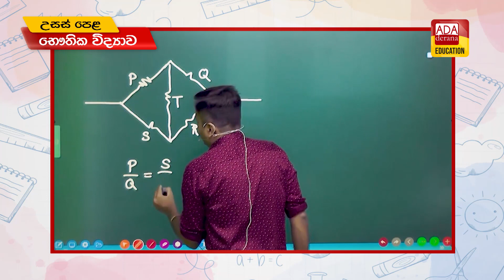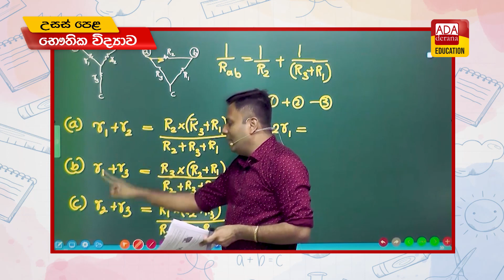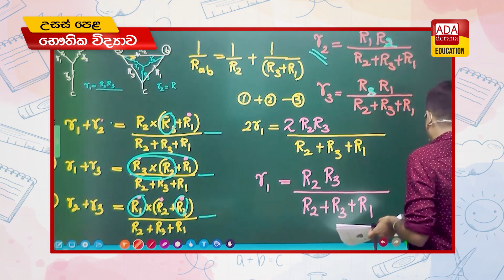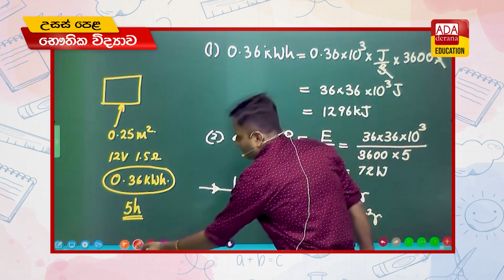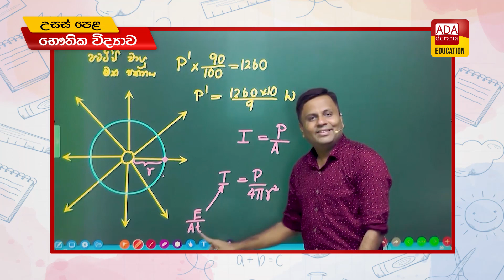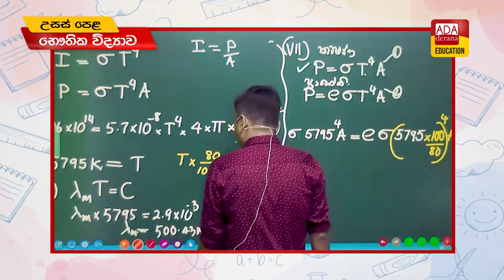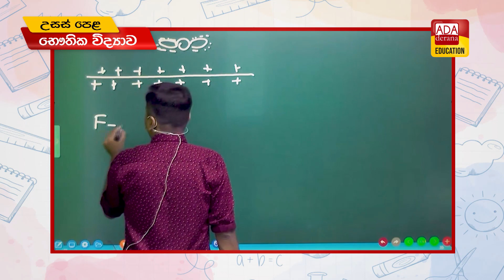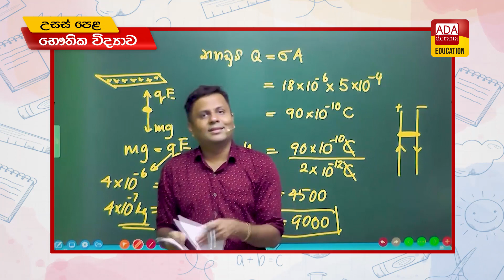උසස් පෙළ භෞතික විද්‍යාව | ප්‍රශ්න පත්‍ර සාකච්ඡාව - Paper Discussion | දේශක දර්ශන උකුවෙල | 2022.11.08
උසස් පෙළ භෞතික විද්‍යාව | ප්‍රශ්න පත්‍ර සාකච්ඡාව - Paper Discussion | ප්‍රවීණ දේශක දර්ශන උකුවෙල | 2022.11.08

අද දෙරණ එඩියුකේෂන් ටෙලිග්‍රෑම් චැනලය සමග සම්බන්ධ වී සියලු ම පාඩම් හා නිවේදන පහසුවෙන් ලබාගැනීම සදහා පහත සබැදිය මත click කරන්න.